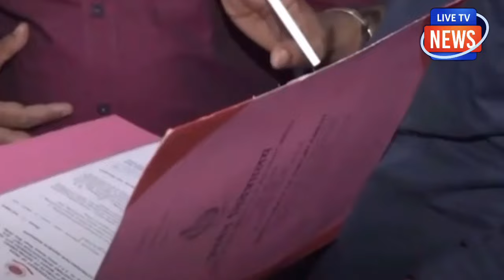केजरीवाल की गिरफ्तारी पर पहली बार कुमार विश्वास गजब बोले ! दंग है लोग !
केजरीवाल की गिरफ्तारी पर पहली बार
कुमार विश्वास गजब बोले ! दंग है लोग !